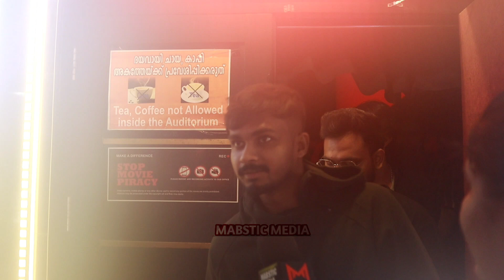Deadpool & Wolverine Theatre Response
Camera:-
Canon M50 Mark II
Canon EOS 200D II

Camera Lens:-
Canon EF50MM F/1.8 STM Lens
Canon EF 75-300 mm f/4-5.6 III Telephoto Zoom Lens
Canon EF-S 24mm f/2.8 STM Lens
Canon EF-S 18-55mm f/3.5-5.6 Lens
Viltrox EF-EOS M Electronic AF Auto Focus Lens Mount Adapter

Mic:-
GODOX Brand MoveLink M1
Digitek Wireless Microphone DWM 101
Boya BY-M1DM

Tripod:-
Simpex Tripod VCT 880
Digitek DTR 550 LW
Green Screen With Stand

Light :-
Digitek Porta Lights
Digitek Led Ring Light

TEAM MABSTIC MEDIA